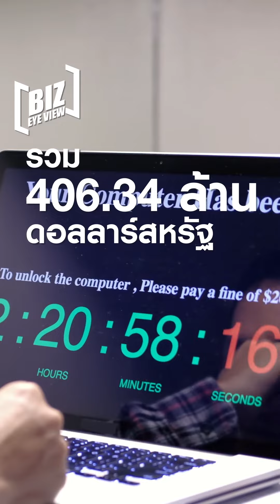CYBERSECURITY RISK ส่งผลต่อเศรษฐกิจอย่างไร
สถานการณ์ความเสี่ยงด้านความปลอดภัยทางไซเบอร์ทั่วโลกและในประเทศไทยเพิ่มขึ้นเรื่อย ๆ และสร้างความเสียหายไม่น้อยในหลาย ๆ ด้าน ตั้งแต่ปี 2020-ปัจจุบัน อาชญากรรมไซเบอร์ยังเปลี่ยนแปลงรูปแบบอยู่ตลอดเวลาและสร้างปัญหาให้เราอย่างต่อเนื่อง  และสำหรับด้านเศรษฐกิจ Cybersecurity Risk จะส่งผลยังไง  ติดตามได้ที่ BIZ EYE VIEW